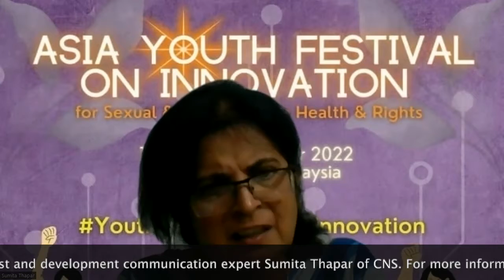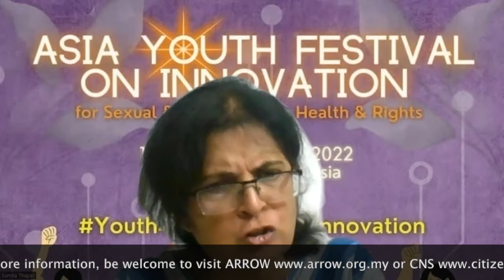Changemakers: Yuvraj Lama of Nepal | Asia Youth Festival on Innovation for SRHR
Changemakers | Yuvraj Lama of Nepal who works on disability rights, young people and social innovation, is among the ChangeMakers who will present at the 2022 Asia Youth Festival on Innovation for Sexual and Reproductive Health and Rights (SRHR) in Kuala Lumpur, Malaysia - hosted by Asian-Pacific Resource & Research Centre for Women (ARROW,

He is in conversation with noted journalist and development communications expert Sumita Thapar of CNS. Follow her on Twitter @SumitaT or read

Thanks